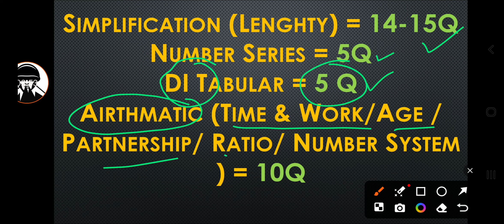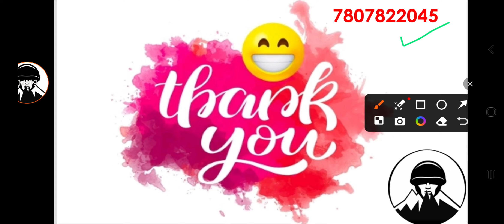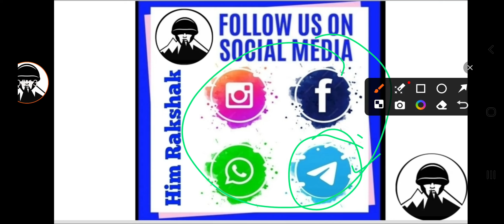HPSCB Jr.Clerk 13 May 2024 Shift-3 Exam Analysis || HPSCB Memory Based Analysis Shift-1